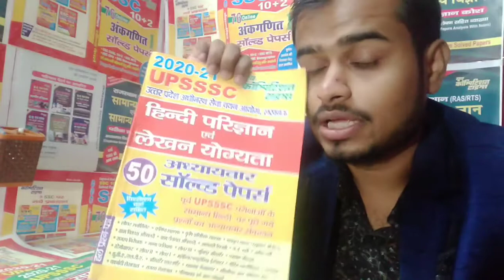Combo offer UPSSSC JE EXAM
Book Buy Instamozo Link:-
UPSSSC General Mental Ability Chapter wise Solved Papers